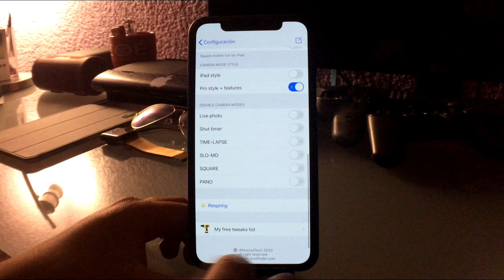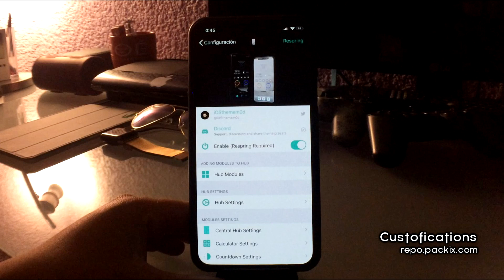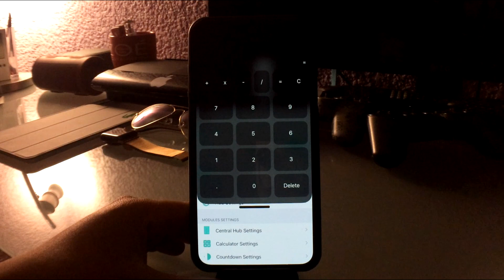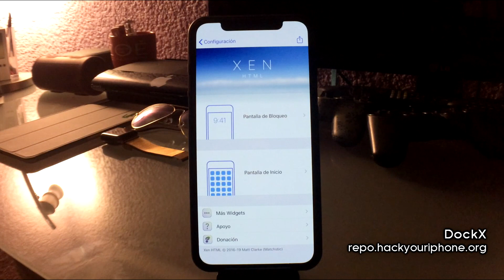TOP 5 MAGNIFICOS TWEAKS PARA IOS 13.5 #5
🚖Viaja GRATIS en Uber: Codigo - zcumbk

♥ ♥ El mejor agradecimiento es tu like y tu suscripción ♥ ♥